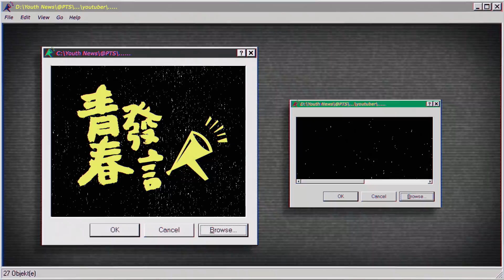失敗是我的油料！「FT.周天成 世界羽毛球排名第七」《這位台客》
這位台客‖ 失敗是我的油料！「周天成 世界羽毛球排名第七」
TKstory ｜Failure is my fuel

合作拍攝：公共電視青少年議題節目「青春發言人」

台客劇場透過故事以及紀錄片啟發不同觀點，帶你體驗台灣的精彩。
➡請「加入」台客劇場會員，支持我們創作並記錄更多值得被看見的人事物💪

Director：Al K Lin 林冠廷導演

台客劇場在尋找更多有故事的台客🔎
歡迎加入「這位台客」FB社團跟我們分享